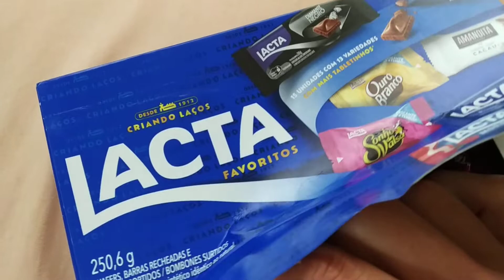Quantos bombons vem 😍🤗🥰